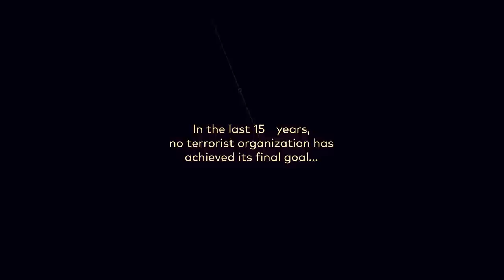15 YEARS OF TERROR | A time-lapse map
A time-lapse of all terrorist attacks with MORE than 20 fatalities between 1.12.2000 and 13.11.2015

AT LEAST 21 DEATHS
Soruces:
START terrorism database "GTD" (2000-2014)
Various News Agencies (2015)

Important Note: Due to the large amount of data used, there are likely to be mistakes (exact chronology, location, casualties etc.). This video should serve as an approximation. (Especcially in the messy parts.)
Typical issue would be: GTD had sometimes the "at least" casualties or it splitted one terrorist incident into many (Istanbul Bombings of 2003, Casablanca bombings of 2003). This is why some incidences are not accurately represented on the map. It's a tiny fraction though. Also, I like to point out that I used different definitions of terrorism regarding the area and time of attacks.

About the copy at the end:
Historians debate about whether terrorist groups are destined to fail or not. Some say that authentic terrorist organizations achieve partial goals only. Many regard John Brown (approx. 150 years ago) as the most successful terrorist till this day – But you might read the essays: "How Successful Is Terrorism?" (James M. Lutz and Brenda J. Lutz) and "Why Terrorism Does Not Work" (M. Abrahms) and you will find out what this message is exactly about: Deterring potential future terrorism by education.